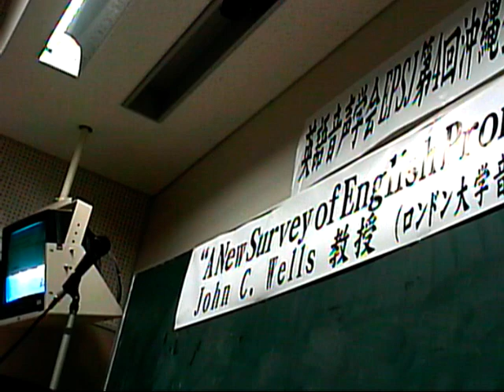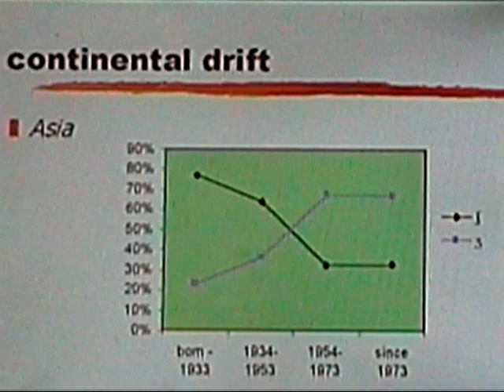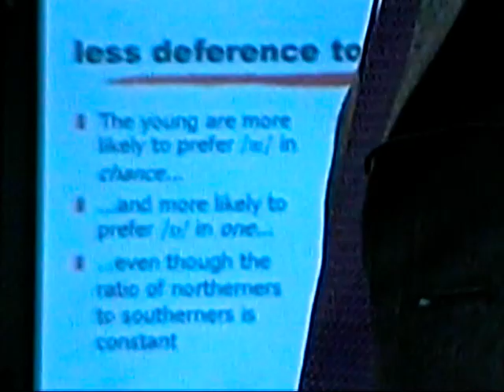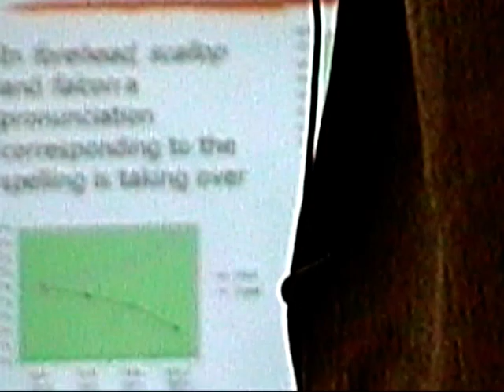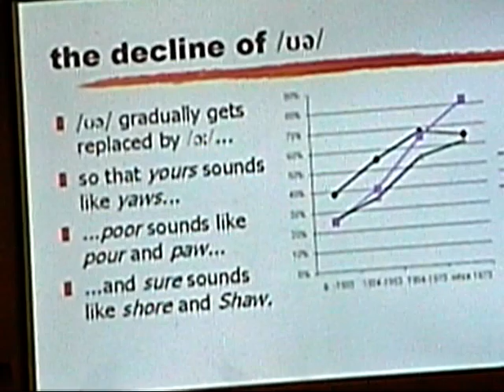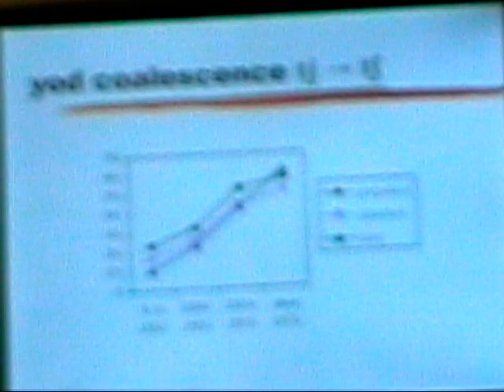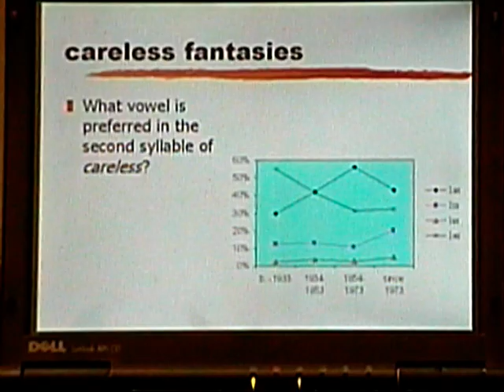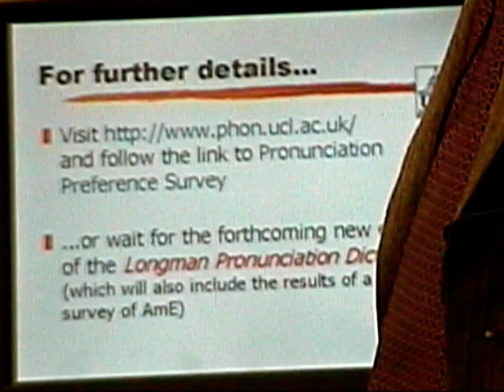Prof John Wells_1999_'A New Survey of English Pronunciation'_EPSJ 4th National Conference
Prof John Wells gives a lecture on 'A New Survey of English Pronunciation' in the 4th National Conference of the English Phonetic Society of Japan 1999.